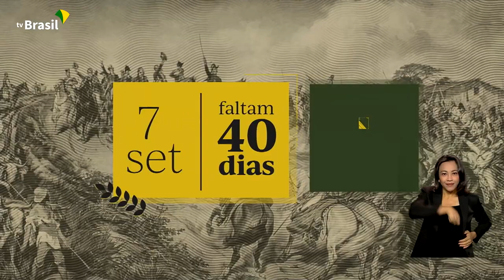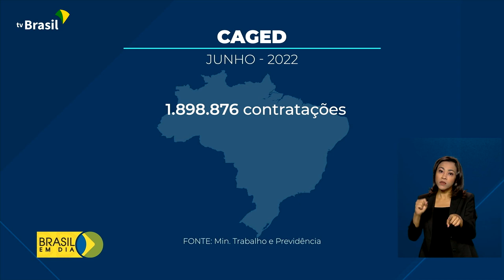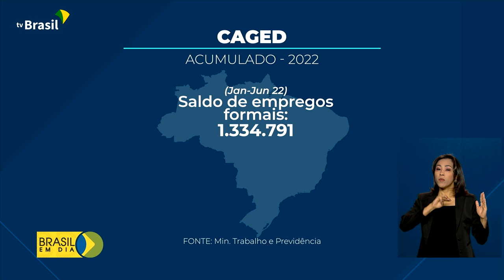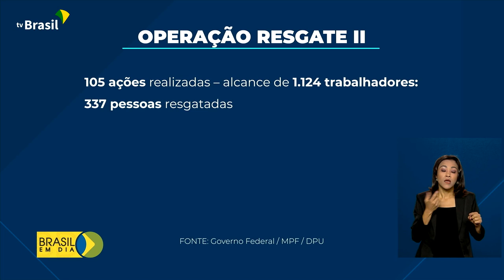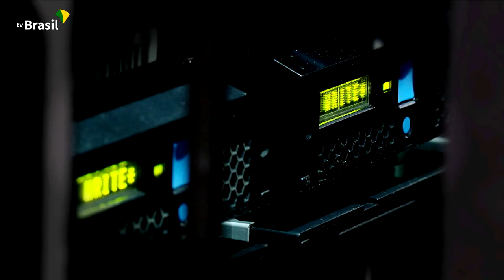Brasil em Dia - 29 de julho de 2022